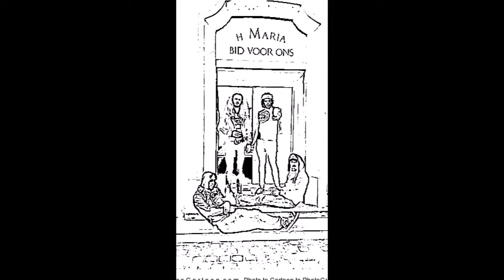LOS BONOBOS Let's get lucky at the countryclub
MONKROCK FOR WANKERS!

High energy speed, garage rock and roll for all you dancing flees and poacher beating maniacs! Give us back our jungle!